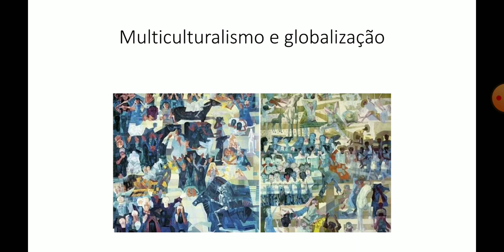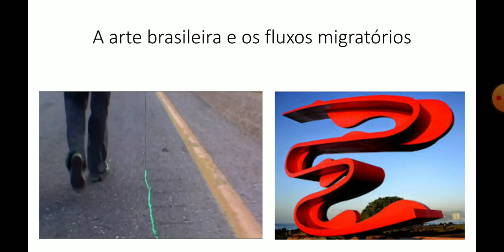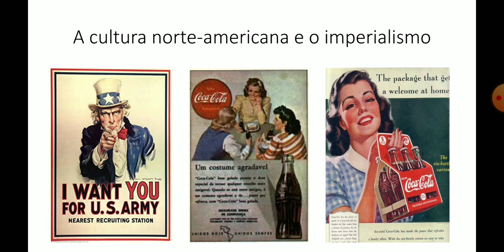9º Ano - Multiculturalismo e Globalização - Arte - Prof Emerson Monteiro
Vídeo referente as aulas 10 a 12 em torno do tema: " Multiculturalismo e Globalização" correspondente a III Unidade em Arte;
- Responder a "Questão 1 " da “Parada Obrigatória” da página 30 referente ao capítulo 04 do módulo 3 de Arte.
- Explicar, em formato de comentário, aqui no vídeo no youtube, como você entendeu os conteúdos abordados nesta aula;